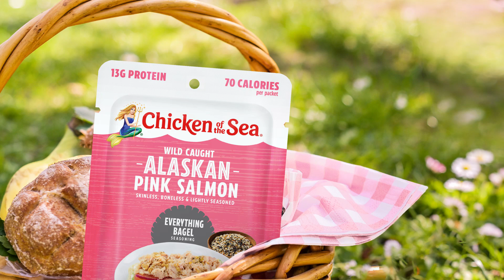Chicken of the Sea Salmon Packet - Picnic